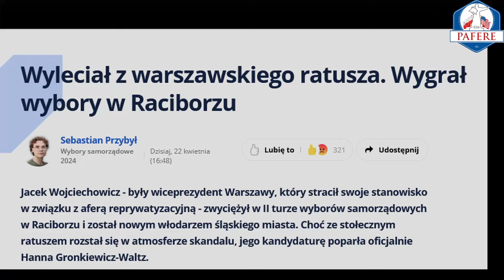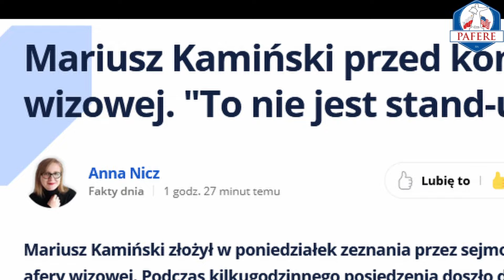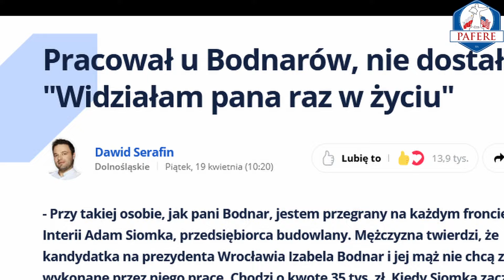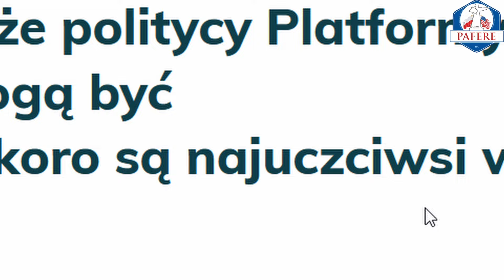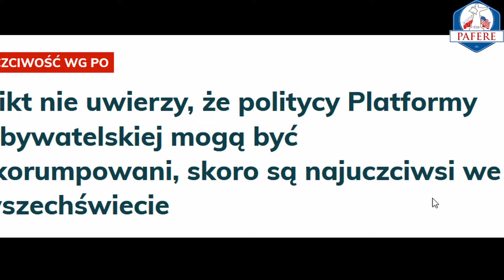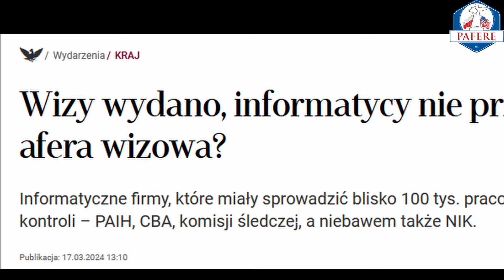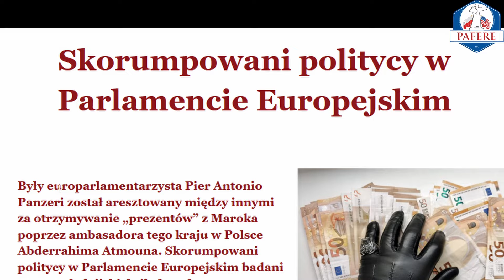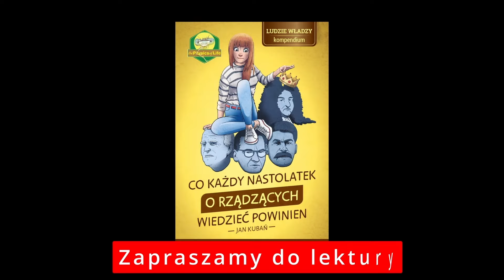499 Wybory: I znowu miałeś ch...mie złoty róg, i znowu ostał ci się jeno sznur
W tym odcinku Jan Kubań prezentuje materiał Atlasa na temat ostatnich wyborów "Obiecanki – cacanki i uśmiechnięte twarze".

00:00 Zaczynamy
00:12 Kraj afer i nadużyć
01:08 Panie i Panowie, znowu – mamy to. Kolejny rekord.
02:28 Demokracja przedstawicielska – wersja polska
03:37 Jak bardzo nic i tym razem się nie zmieni?
05:20 Co zmienić?
06:33 Czy jest nadzieja na zmiany?
07:26 Podsumowanie i wnioski – czas na rewolucję?
09:34 Kończymy

(...) Zwycięska w naszym świecie "rasa panów" również wymyśliła perswazyjny, bardzo silny i potrafiący kształtować społeczeństwo narkotyk. Jest to jeden z pierwszych wysoce zaawansowanych technologicznie narkotyków, wprowadzających konsumenta w odmienną rzeczywistość poprzez bezpośrednie oddziaływanie na jego zmysły. Na dodatek bez ingerencji jakichkolwiek substancji chemicznych w układ nerwowy człowieka! Mam tu, rzecz jasna, na myśli telewizję.
W dziejach ludzkości nie było jeszcze używki, który by rozpętała wokół siebie tak gwałtowną, religijną histerię. Nie było też żadnej religii, która w tak krótkim czasie zyskałaby tylu wiernych.
Prawdopodobnie, najbliższa telewizji, pod względem mocy uzależnienia i umiejętności przekształcenia ludzkiego życia, jest heroina. Heroina spłaszcza obraz świata. Pod wpływem heroiny nic nie jest ani gorące ani zimne. Ćpun przygląda się światu z całkowitą obojętnością. Nic go nie rusza. Złudzenie, że ma się kontrolę nad biegiem rzeczy przypomina wiarę telewidza, że to, co widzi na ekranie, musi "rzeczywiście" dziać się gdzieś na świecie. (...) Telewizja, choć nie uzależnia pod względem chemicznym, jest równie uzależniająca i fizjologicznie niszcząca jak wszystkie pozostałe narkotyki.
Tak jak narkotyki i alkohol, telewizja przenosi swego konsumenta poza świat realny, w przyjemny i bierny stan umysłu. Program telewizyjny, podobnie jak "trip" wywołany narkotykami czy alkoholem, odgania wszelkie smutki i niepokoje, całkowicie absorbując uwagę człowieka. (...)
Telewizja jest ze swej natury narkotykiem dominacyjnym par excellence. Dzięki kontroli nad treścią przekazów, ich jednorodnością i powtarzalnością w sposób nieuchronny staje się narzędziem zniewolenia, manipulacji i prania mózgu. (...)".
                                         Terence McKenna

Politycy żyli w wyizolowanym świecie, przekonani, że cały czas robią coś szalenie ważnego, o czym koniecznie trzeba opowiedzieć na konferencji prasowej. W przekonaniu o własnej ważności utwierdzali ich podekscytowani sprawozdawcy polityczni, którzy też wierzyli w wagę wydarzeń zapewne po to, aby zracjonalizować swoją pozbawioną treści pracę. A i tak - mimo wysiłków obu grup i zmasowanego ataku medialnego nieważnych informacji przedstawianych jako istotne - cały naród miał ich w dupie".
                                         Zygmunt Miłoszewski

Obłęd rzeczywiście jest epidemią, ale ma dwa ulubione kanały rozprzestrzeniania się: media i Internet.
                                         Bernard Minier

Potęga frazesu była i jest w Polsce arcypotęgą. Działa ona na mózg polski zupełnie tak, jak duża butla spirytusu.
                                         Stanisław Cat-Mackiewicz

Ludzie nic nie rozumiejący, ale mający prawo głosu, są w każdym społeczeństwie wielką armią.
                                         Waldemar Łysiak

Rzadkością, doprawdy, jest społeczeństwo mądrze zorganizowane.
                                         Tomasz Morus